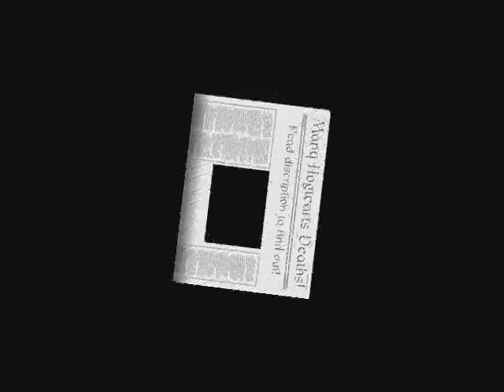Potter Puppet Pals in: Dumbledores (weird) thing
Newspaper:

         Many Hogwarts Deaths!
   It has just been reported that Albus Percival Wulfric Brian Dumbledore has been responsable for many deaths at Hogwarts latley. How? The following is a quote from him, "NAKED BUDDER URINATE ATTACK!!" More news to you as we get it.